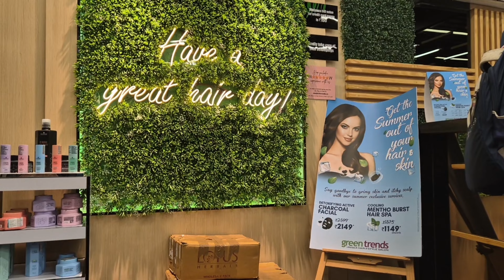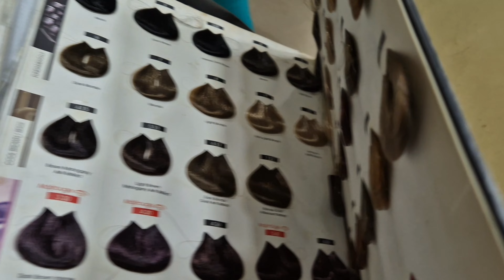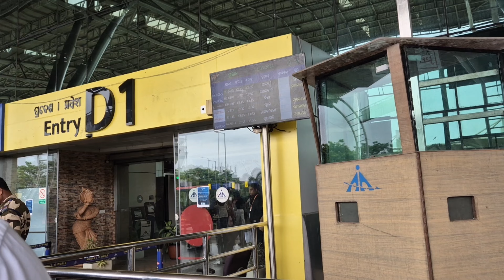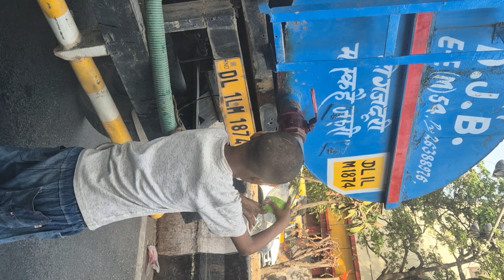The do's and don'ts of bringing plant 🌿on a plane ✈️/ pre travel preparation /Travel vlog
Pre travel vlog
Bhubaneswar Air Port
Delhi airport
Delhi temperature

Exploring the cheapest country in the world... Tashkent Uzbekistan